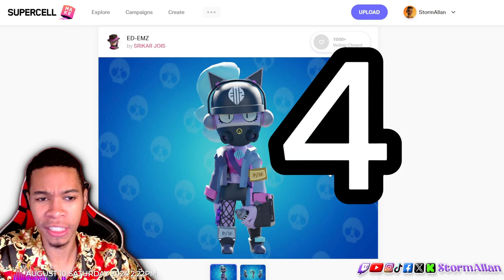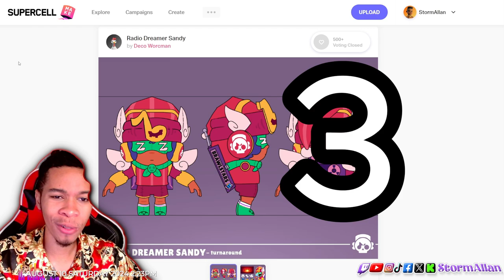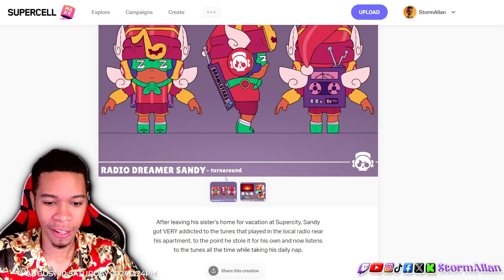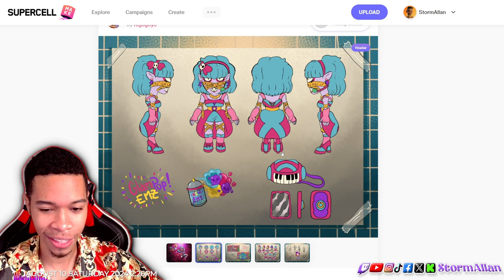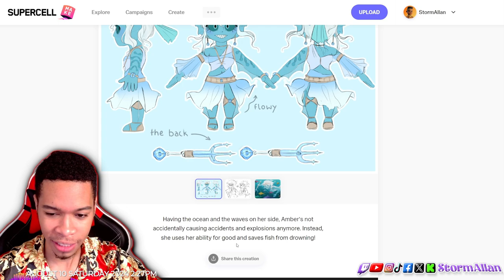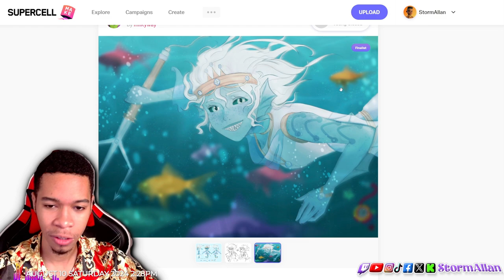Top 5 Most-Wanted Brawl Stars Skins | Supercell Make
In this video, we dive into the top 5 most-wanted Brawl Stars skins created by the community in Supercell Make! From stunning designs to creative concepts, these fan-made skins are the talk of the Brawl Stars community. Find out which skins are leading the charge and why they deserve to be in the game.

My Redbubble Store Phone cases and mousepads:
Phontopia.redbubble.com